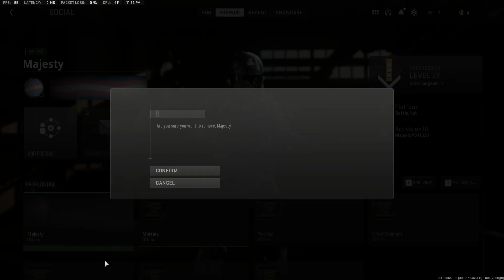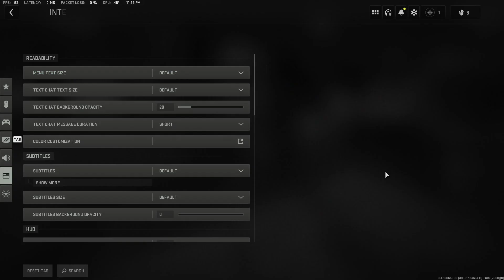No Show vs Temp35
GB no show in singles